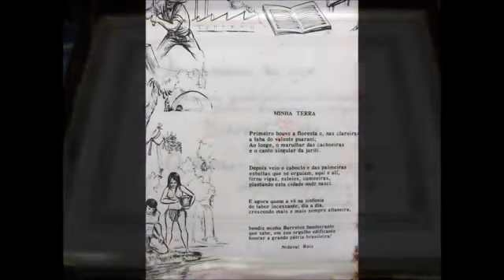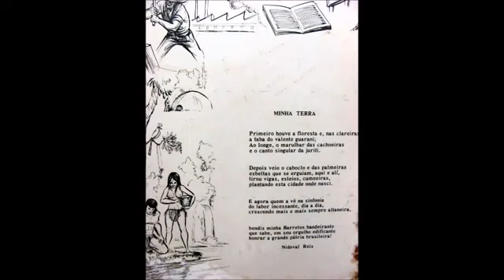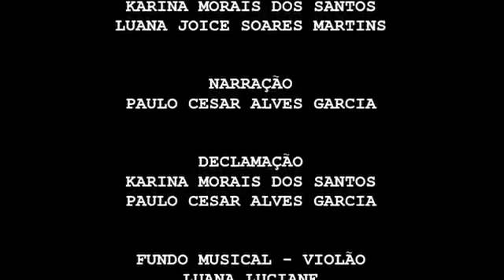Projeto "Encurtando a História" - Nidoval Reis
O Projeto "Encurtando a História", do Curso de Licenciatura em História, da Faculdade Barretos tem como objetivo, reconstruir a história local, do município de Barretos e de suas cidades circunvizinhas. Este projeto é desenvolvido pelos alunos do curso, onde os mesmos se tornam atores e roteiristas de sua própria função, historiador!